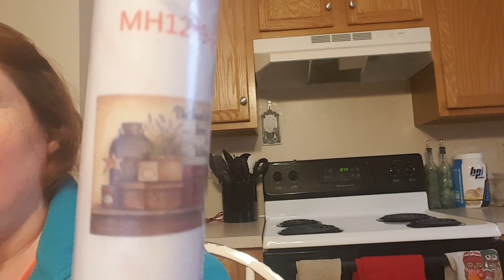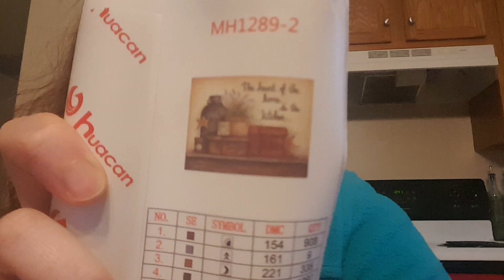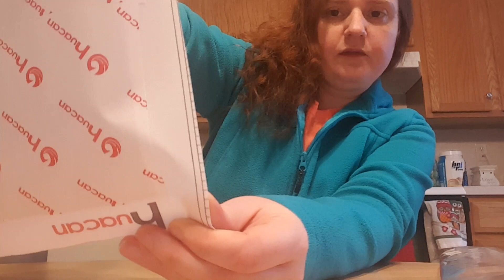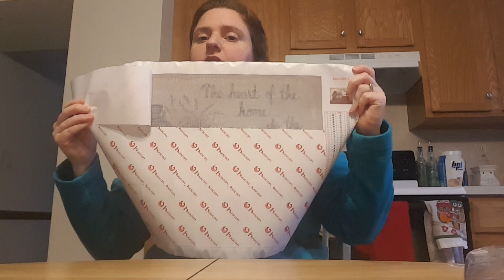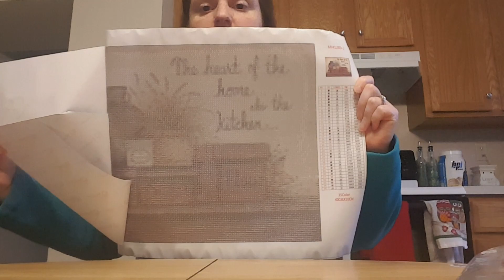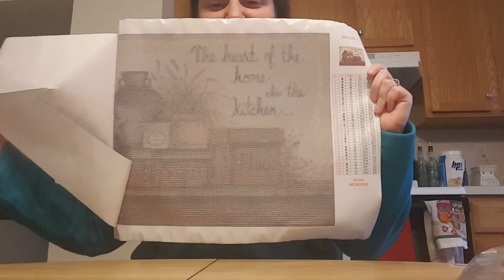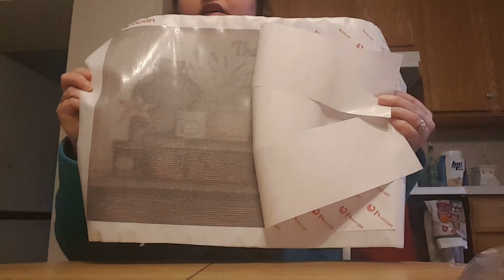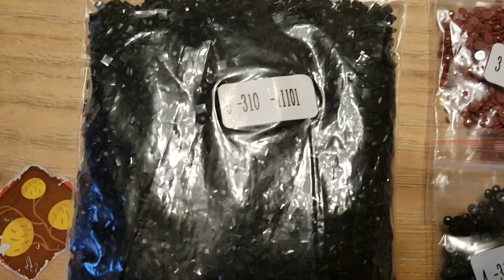Aliexpress Huacan Official Store unboxing Diamond Painting E34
Hello. I got this DP with Aliexpress coins and regular money lol I hope you enjoy. I'm taking a gamble with Huacan as we all know about the drill issues.